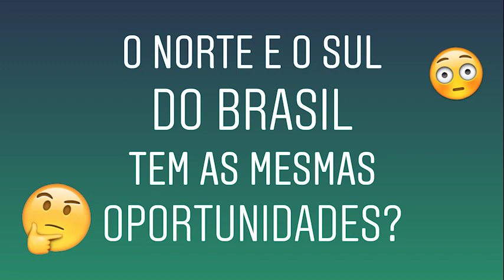Combate à desigualdade é o foco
Jarbas Vasconcelos tem um conjunto de propostas, uma pauta consolidada para levar ao Congresso Nacional, quando eleito senador em 7 de outubro de 2018. E o ponto principal de sua plataforma de trabalho será o combate à desigualdade regional, ou seja, aos mecanismos constitucionais, legais e tributários, dentre outros, que fazem com que os estados do Sul enriqueçam cada vez mais, enquanto os do Norte permanecem na pobreza, apesar de seus imensos recursos naturais. Acompanhe a palavra de Jarbas.